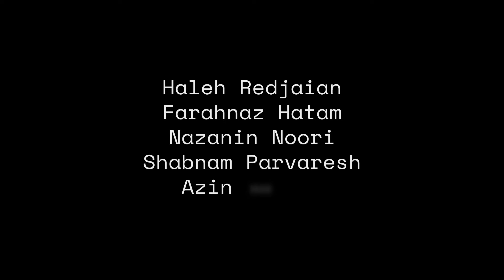Klangteppich IV Festival for music of the Iranian diaspora in June 2022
There we go! Very much looking forward to welcome you at Klangteppich. Festival for music of the Iranian diaspora IV in June 2022. Save the date!
Proudly presenting Arshia Samsaminia as the festival’s artist in residence who will be working together with Johannes Fink and Nikolaus Schlierf.

And four more world premieres with:
Parisa Madani
Hadi Bastani
Martini Cherry Furter
Sepideh Khodarahmi
Raouf Sobhani

Farahnaz Hatam
Azin Zahedi
Shabnam Parvaresh
Nazanin Noori
Haleh Redjaian
Shaahin Peymani
Judith Hamann
Florian Bergmann
Reza Askari
Tanasgol Sabbagh

Funded by
Kulturstiftung des Bundes
Senatsverwaltung für Kultur und Europa

Partners:
tak Theater Aufbau Kreuzberg
berta.berlin
Slavs and Tatars
Studentendorf Schlachtensee

Media Partners:
Norient
VAN Outernational
Blogrebellen

Trailer by Peter Ohnacker